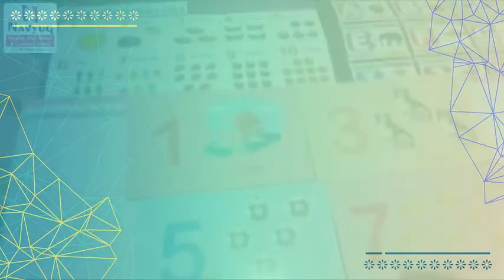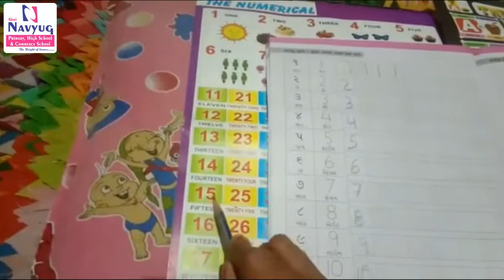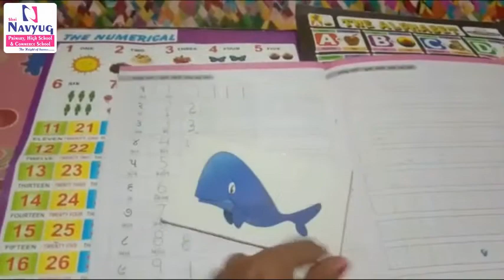STD : L.K.G., SUBJECT : ENGLISH, 1 to 10, By ANITABEN BHAYANI